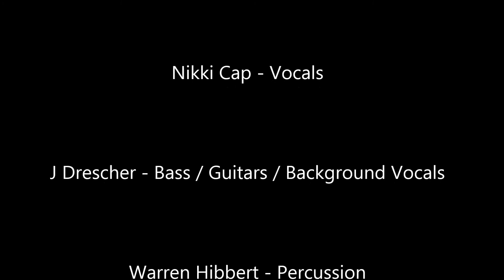WARCRY_STL - Detroit Rock City (Kiss Cover)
This is our version of 'Detroit Rock City'.  I used an ESP Truckster for the rhythm guitar parts, my Charvel for the leads, and the Esh Various for all the bass parts.

No ownership of any kind is implied with this presentation.